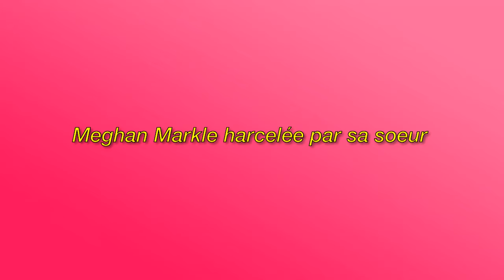Meghan Markle s'est rendue à Twickenham pour soutenir une oeuvre de bienfaisance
Image de la licence CC:
Https: // Plaughter.com